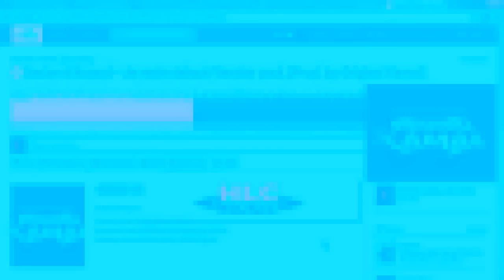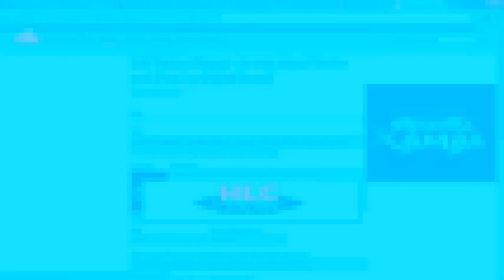Sexion d'Assaut - J'reste debout Instrumental Remix [Prod. By Original Kamal] (Kamal A La Prod)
Regardez : "Comment faire une instru Afro Trap / Afrobeat (Tutoriel)

Sexion d'Assaut - J'reste debout (Instru Version Zook) Prod. By Original Kamal
PS: Free for non commercial use